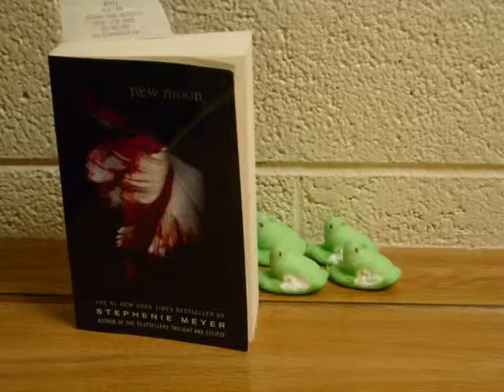Peeplight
My friend Matt Fritzler and I made this while we were at BYU. This is the final installment in our peep parodies (...for now?).

Please note: I love Harry Potter. :D Also note that neither Matt nor I have ever read any of the Twilight books. I did see the movie, but I'm not sure what that counts for.

Also, I know that some of the letters in the credits are cut off. Just deal with it.